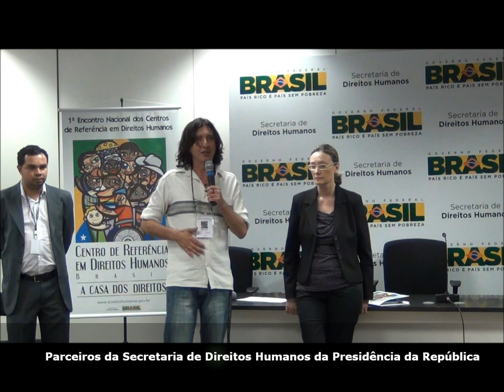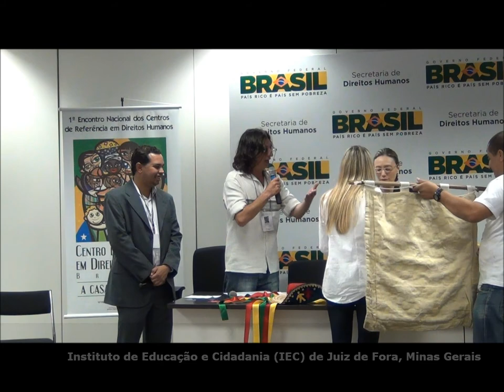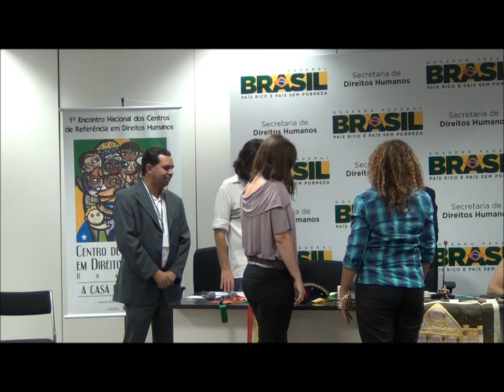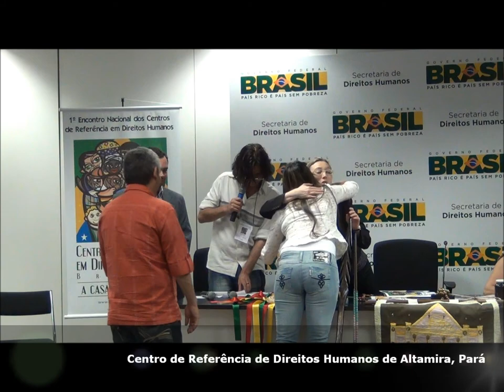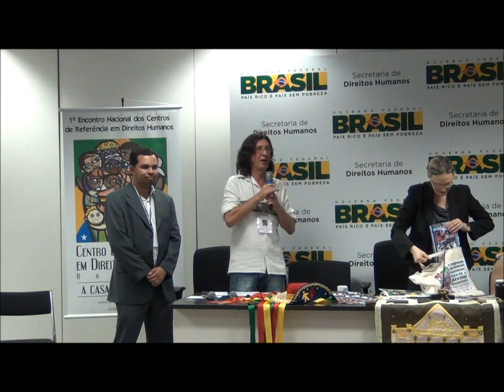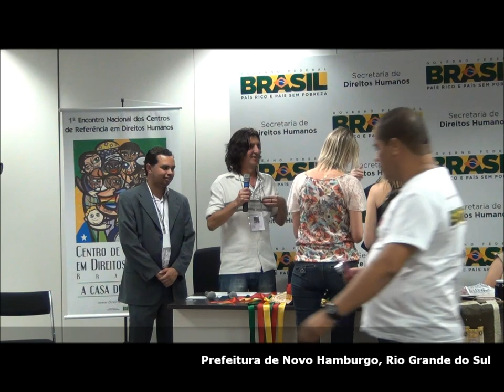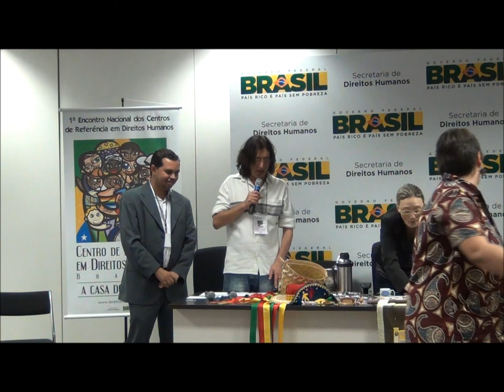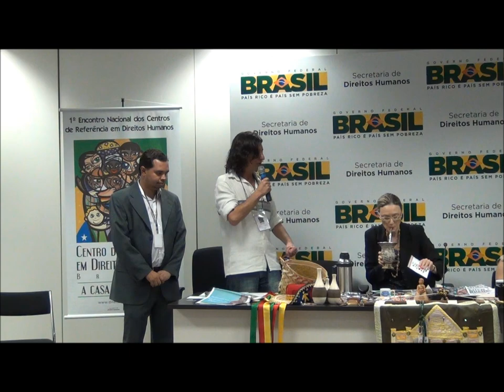I Encontro CRDH - Apresentação Centros para Ministra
O I Encontro Nacional dos Centros de Referência em Direitos Humanos, promovido pela Secretaria de Direitos Humanos da Presidência da República, por meio da Coordenação dos Centros de Referência de Direitos Humanos da Secretaria Nacional de Promoção e Defesa dos Direitos Humanos, foi realizado em Brasília entre os dias 26 e 27 de março.

Durante o Encontro cada Centro de Referência levou uma lembrança para demonstrar  um pouco da interatividade regional em prol da cultura de direitos humanos no Brasil.